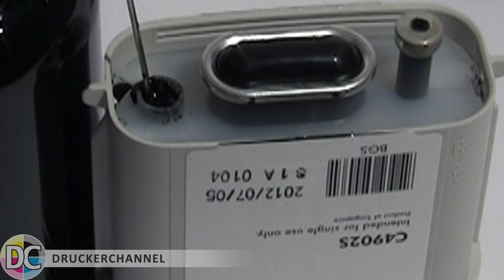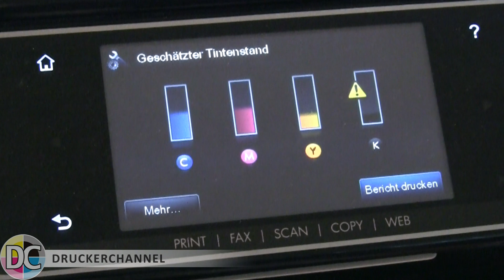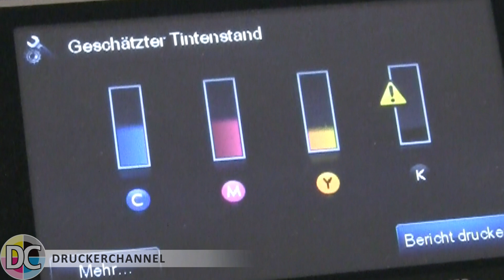Refillworkshop für HP Nr 940 Tintenpatronen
In diesem Refill-Workshop beschreibt Druckerchannel, wie man die Tintenpatronen Nr. 940 der HP-Officejet-Pro-Drucker und -Multifunktionsgeräte wiederbefüllt. Man benötigt lediglich pigmentierte Tinte, eine Spritze, eine Schraube, eine Heißklebepistole und ein Messer.